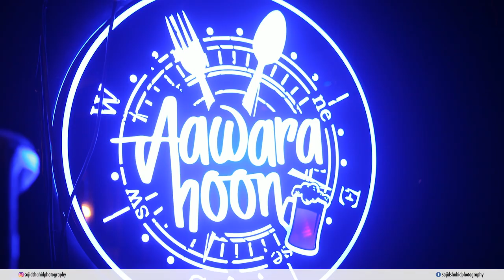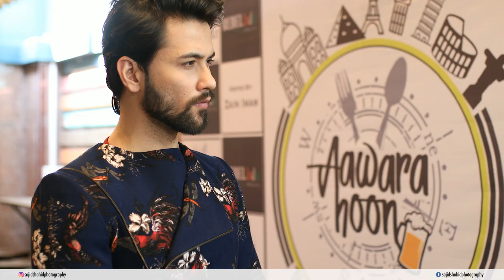Sumit Bhardwaj Photoshoot || Sajid Shahid || Shadab Shahid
Photography : Sajid Shahid